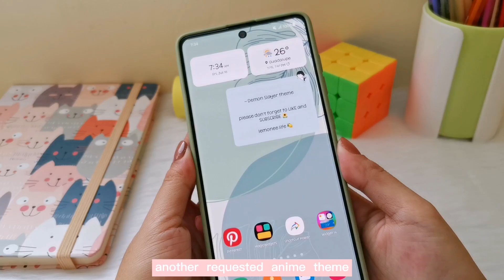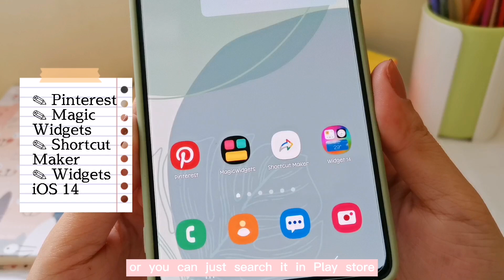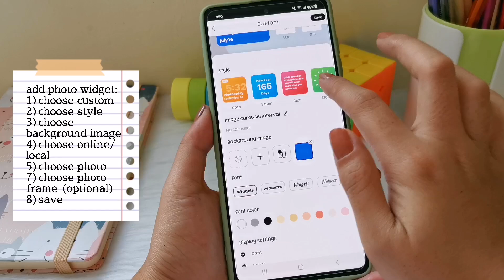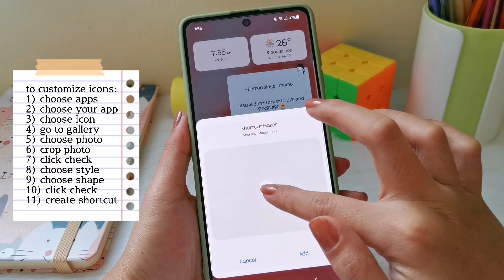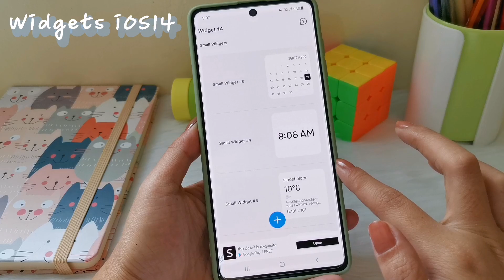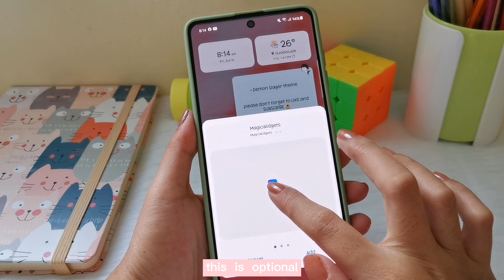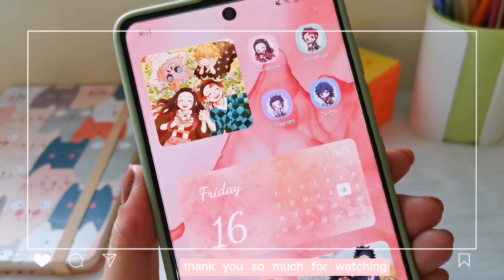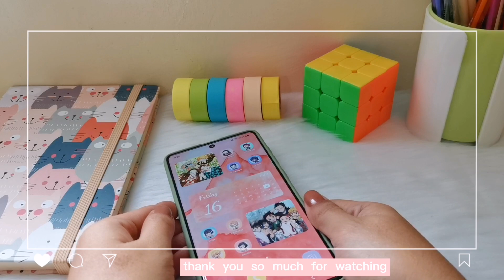how to make your phone aesthetic ✨️ Demon Slayer theme 🐾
this another aesthetic anime theme that you might like 😇

𝘁𝗵𝗲𝗺𝗲 𝘂𝘀𝗲𝗱:
default theme only
𝗱𝗲𝗳𝗮𝘂𝗹𝘁 𝗵𝗼𝗺𝗲𝘀𝗰𝗿𝗲𝗲𝗻 𝘄𝗮𝗹𝗹𝗽𝗮𝗽𝗲𝗿:

𝗳𝗼𝗻𝘁 𝘀𝘁𝘆𝗹𝗲:
PKSummertime
~a lot of you are asking for my fonts, i dloaded them from "zfont3 app" (not available in zfont anymore)

if Samsung One ui fonts not working in zfont3 app (4x4 error), watch this other video tutorial to get other free aesthetic fonts